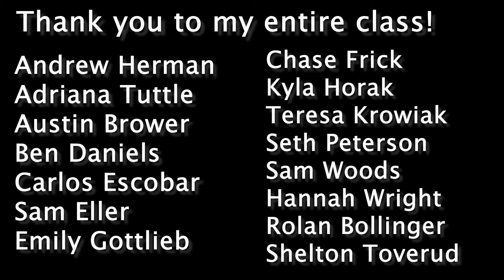Documentary Documentary Week 7